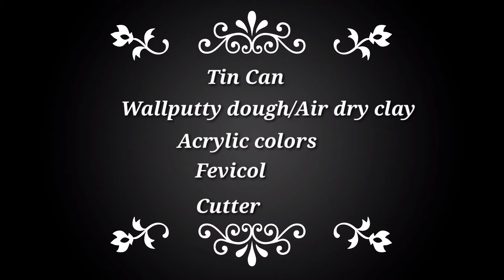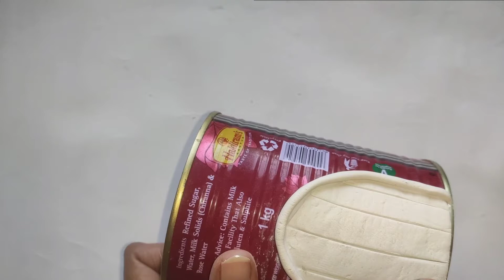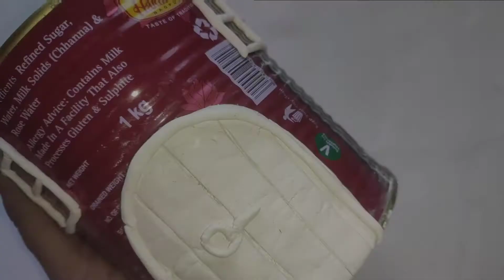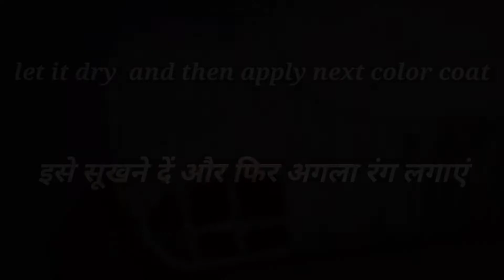Tine can reuse idea | Easy Planter